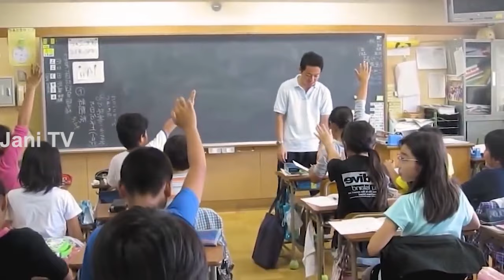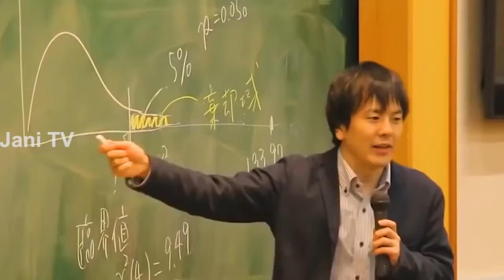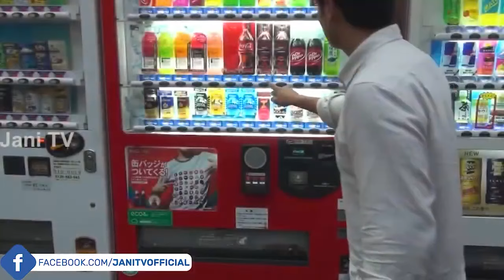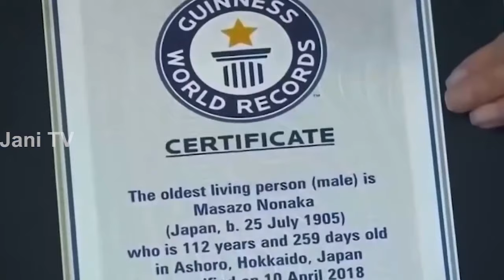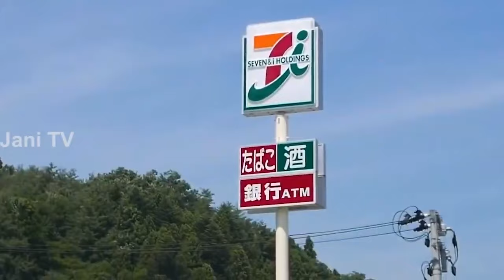Travel To Tokyo | Travel Urdu Documentary of Tokyo | History And Facts About Tokyo Capital of Japan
Places To Visit in Tokyo
Tokyo Skytree
Tokyo Tower
Sumida River
Ginza
Odaiba
Nezu Shrine
Shibuya Crossing
Olympic sites
Nightlife in Shinjuku
Sensō-ji Temple
Edo-Tokyo Architectural Museum
Tokyo National Museum
Facts About Tokyo
Tokyo is the capital and largest city of Japan. Its metropolitan area is the most populous in the world, with an estimated 37.468 million residents in 2018. Located at the head of Tokyo Bay, the prefecture forms part of the Kantō region on the central Pacific coast of Japan's main island of Honshu. Tokyo is the political and economic center of the country, as well as the seat of the Emperor of Japan and the national government. As of 2021, the prefecture has an estimated population of 14.04 million.
The site of Tokyo has been inhabited since ancient times; the small fishing village of Edo existed there for centuries. Edo’s development into a city did not occur until the Tokugawa period (1603–1867), when it became the capital of the Tokugawa shogunate. During this period, however, the imperial family remained in Kyōto, the ancient imperial capital. With the Meiji Restoration of 1868, which ended the shogunate, the capital was moved to Edo. The city was renamed Tokyo, meaning “eastern capital.” Edo had been Japan’s largest city since the 17th century. Tokyo’s population exceeded one million in the late 19th century, and as Japan’s political, economic, and cultural centre it became one of the world’s most populous cities in the 20th century.
Tokyo is the largest urban economy in the world by gross domestic product, and is categorized as an Alpha+ city by the Globalization and World Cities Research Network. Part of an industrial region that includes the cities of Yokohama, Kawasaki, and Chiba, Tokyo is Japan's leading center of business and finance. In 2019, it hosted 36 of the Fortune Global 500 companies. In 2020, it ranked fourth on the Global Financial Centres Index, behind New York City, London, and Shanghai. Tokyo has the world's tallest tower, Tokyo Skytree, and the world's largest underground floodwater diversion facility, MAOUDC. The Tokyo Metro Ginza Line is the oldest underground metro line in East Asia (1927)
The Harajuku district in Tokyo is famous for its alternative street fashion. It is the centre of Japan’s most extreme teenage cultures and style. The focal point of the Harajuku’s teenage culture it Takeshita Dori.
Great for tax-free shopping Tokyo is one of the best shopping destinations in the world. Head over to Ginza, the world-renowned shopping district, for major international labels including Chanel, Cartier and Bulgari. For those looking for more unusual or cutting-edge trends, the Harajuku and Omotesandō neighbourhoods are the place to go.

The cherry blossom is the national symbol of Japan. In April, the trees flower for two weeks, this period is known as Hanami.

The Tokyo Tower is a communications and observation tower in the Shiba-Koen district. It was originally inspired by the Eiffel Tower, hence their similar appearance.

The Shibuya Crossing located in the Shibuya ward is rumoured to be the busiest intersection in the world. At peak times over 1000 people cross at the same time, coming from all directions.

Voice By : Muhammad Nabeel
Editing By : Muhammad Khawar
ˍˍˍˍˍˍˍˍˍˍˍˍˍˍˍˍˍˍˍˍˍˍˍˍˍˍˍˍˍˍˍˍˍˍˍˍˍˍˍˍˍˍˍˍˍˍˍˍˍˍˍˍˍˍˍˍˍˍˍˍˍˍˍˍˍˍˍˍˍˍˍˍˍˍˍˍˍˍˍˍˍˍˍˍˍˍˍˍˍˍˍˍˍˍˍˍ

ˍˍˍˍˍˍˍˍˍˍˍˍˍˍˍˍˍˍˍˍˍˍˍˍˍˍˍˍˍˍˍˍˍˍˍˍˍˍˍˍˍˍˍˍˍˍˍˍˍˍˍˍˍˍˍˍˍˍˍˍˍˍˍˍˍˍˍˍˍˍˍˍˍˍˍˍˍˍˍˍˍˍˍˍˍˍˍˍˍˍˍˍˍˍˍˍ